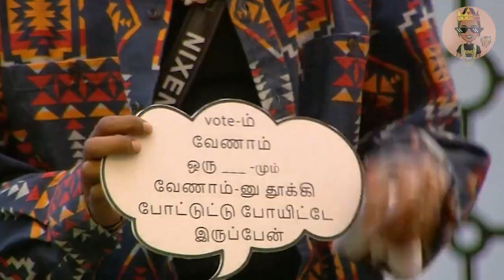THEY KISSED??? / விஷ்ணுவிற்கு REDCARD ❌ கொடுக்க நினைக்கும் ஆண்டவர்